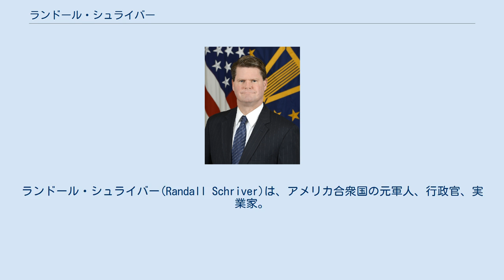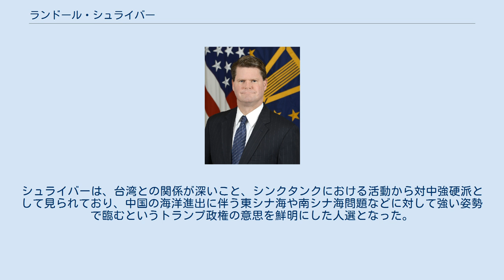ランドール・シュライバー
ランドール・シュライバー(Randall Schriver)は、アメリカ合衆国の元軍人、行政官、実業家。
 オレゴン州出身。
アメリカ海軍の情報士官として湾岸戦争に従軍後、ハーバード大学で修士号（公共政策）取得した。
アメリカ国防総省に入省後は、中国部長に就任。
2003年-2005年にはブッシュ政権で東アジア・太平洋担当の国務副次官補を務めた。
 政権から離れた後は、2005年にリチャード・アーミテージ元国務副長官が主宰するコンサルティング会社「アーミテージ・インターナショナル」の共同設立者に名前を連ねたほか、2008年にはアジア安全保障などに関する研究を行なうシンクタンク「Project 2049 Institute」を創設。
中国の軍事、領土問題等における覇権主義に対して厳しい主張を行った。
2012年には、笹川平和財団の招きで来日し、「日米のパートーナーシップ強化に向けて」という題目で講演を行っている。
 2017年、ドナルド・トランプ大統領は、ランドール・シュライバーを国防次官補（アジア・太平洋の安全保障問題）に指名した。
シュライバーは、台湾との関係が深いこと、シンクタンクにおける活動から対中強硬派として見られており、中国の海洋進出に伴う東シナ海や南シナ海問題などに対して強い姿勢で臨むというトランプ政権の意思を鮮明にした人選となった。
対日本では、普天間飛行場の移転問題なども守備範囲と目された。